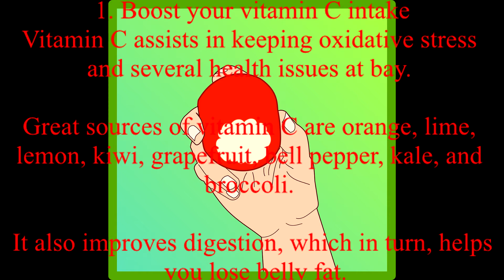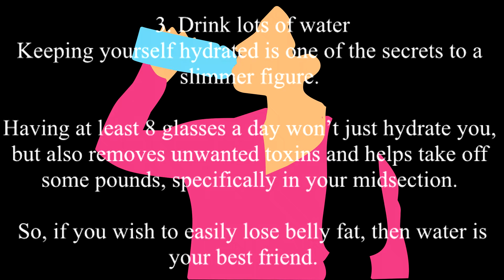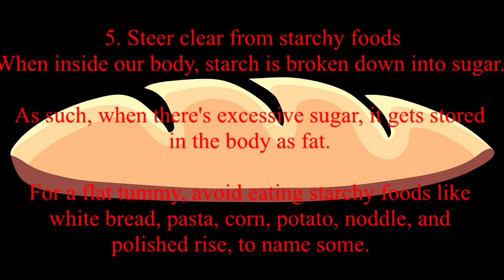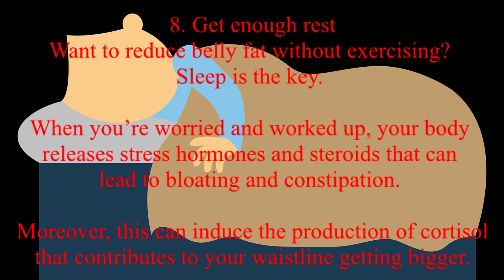This Is How to Effortlessly Lose Belly Fat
Many people around the globe are struggling with losing their stubborn belly fat. I hope this video was helpful in giving you ways on how to effortlessly lose belly fat, if your new to the channel consider droping a like and subscribing for more, until next time!!!

Not sure if this will work for you but it may work it may not, just wanted to share but if it does work for you try it